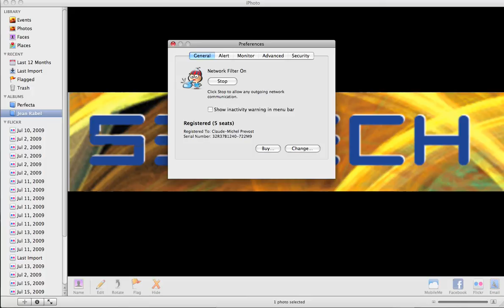Jean Rabel.mov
Stephan Faublas and the Honda Team went for a clinic in Jean Rabel.